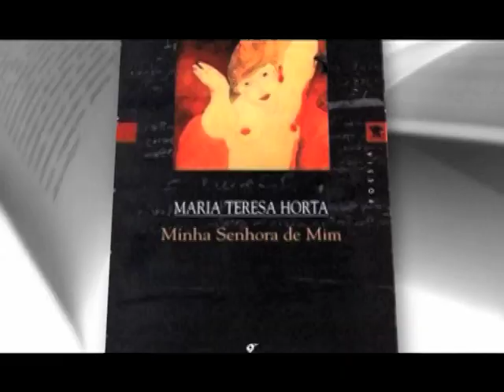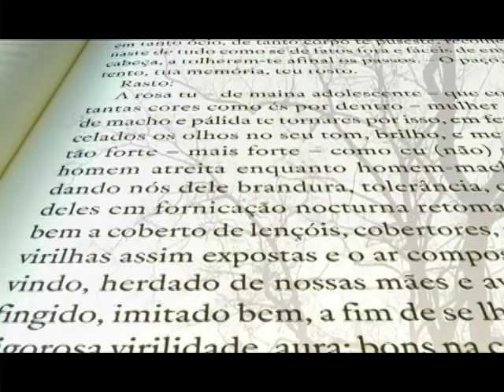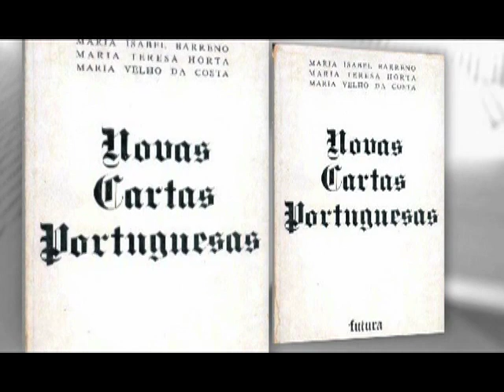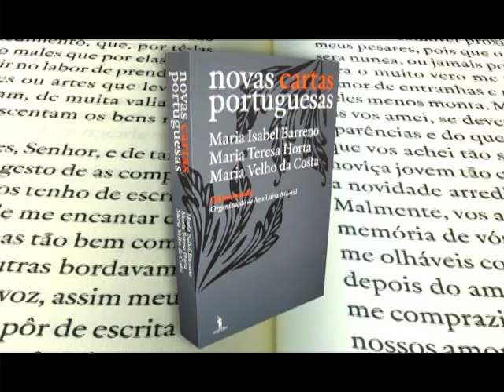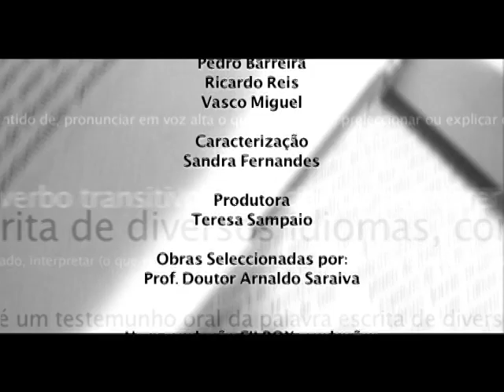Ler Mais Ler Melhor Novas Cartas Portuguesas